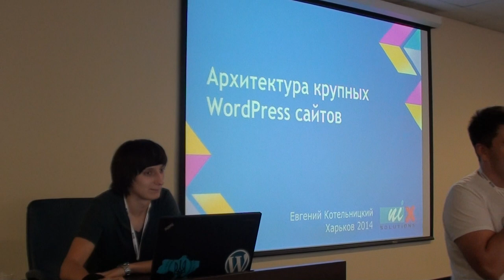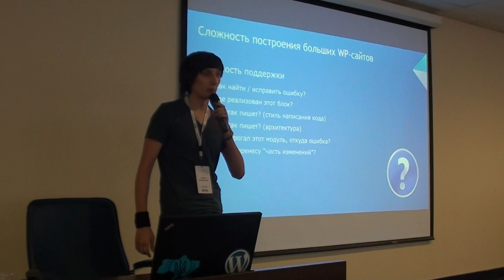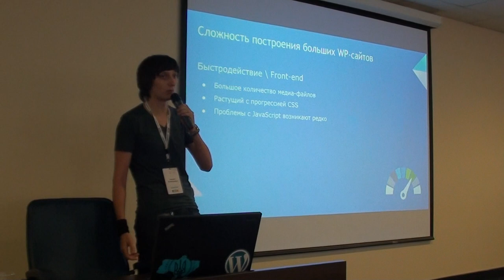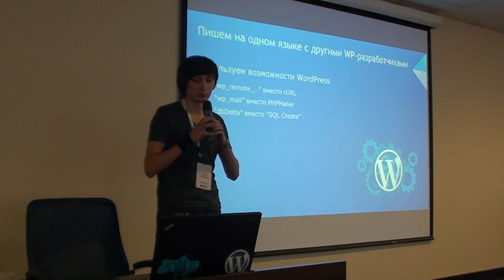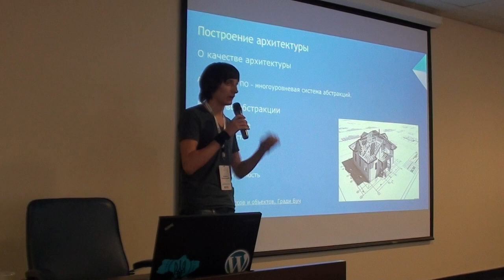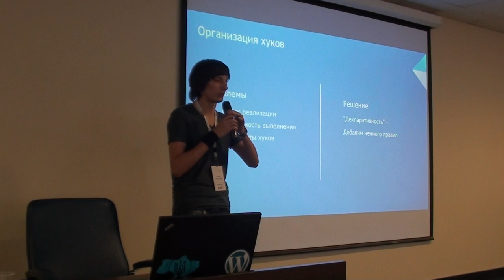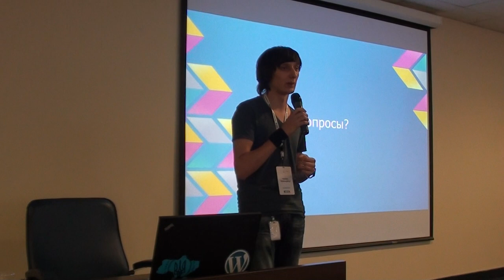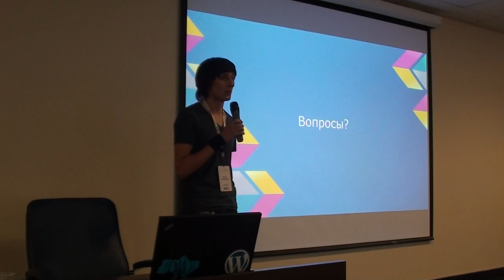Архитектура крупных WordPress сайтов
Докладчик: Евгений Котельницкий

Правила построения больших WordPress-сайтов и архитектуры веб-сайтов в целом. Пример гибкой и масштабируемой архитектуры для WP-сайта.